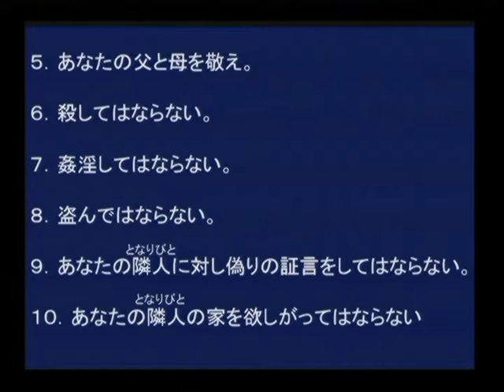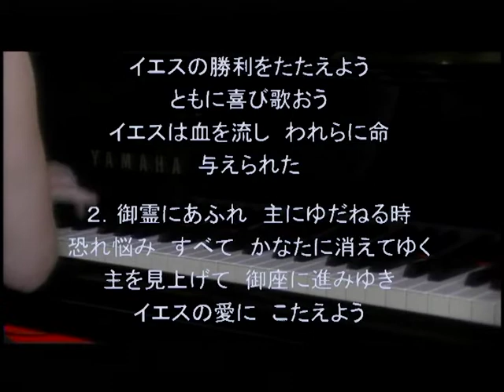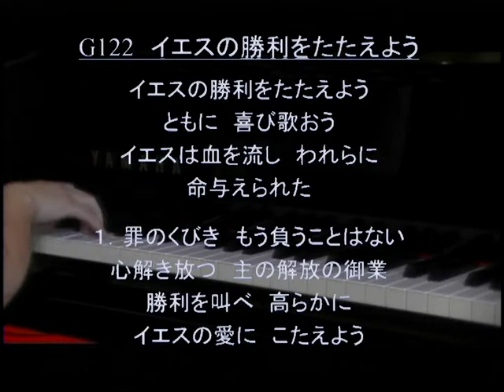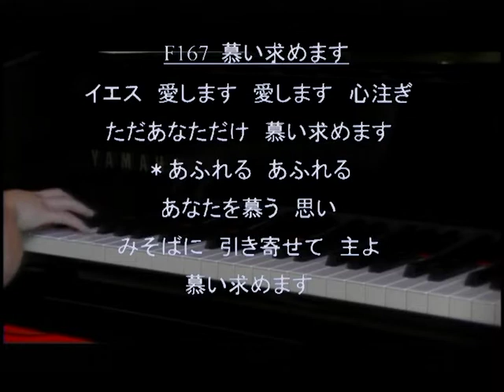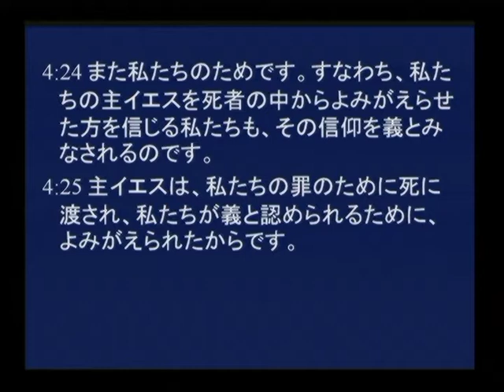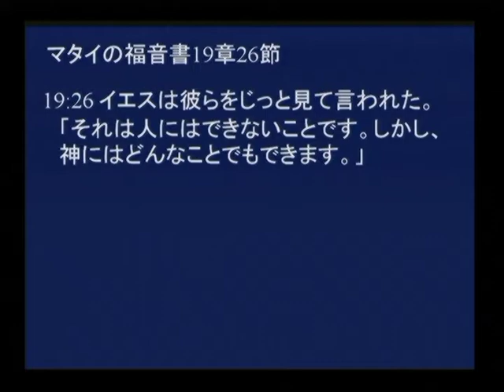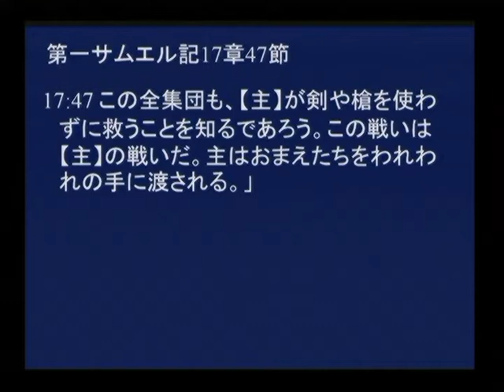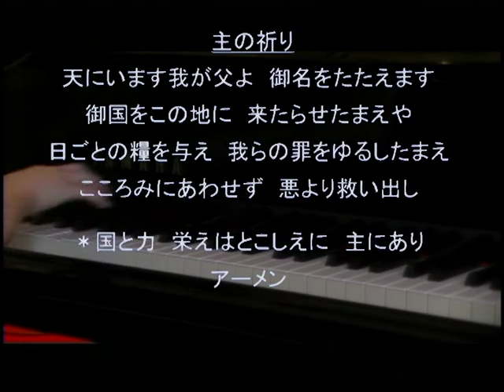2016.7.31神戸キリスト栄光教会 聖日礼拝 菅原亘師 「無から有を生み出す創造主なる神様」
2016年7月31日　聖日礼拝メッセージ　菅原亘牧師
みことば：ヘブル人への手紙11章1節～6節。
タイトル：信仰活性化の法則「無から有を生み出す創造主なる神様」

7月も今日でおしまいです。明日から8月となりますが、酷暑予想です。
10月頃まで暑さが続くとの予想です。地球温暖化の影響下にあります。世界も日本も大きな試練の中に入ろうとしています。テロ事件の増大とともに人の愛が冷え込んでいます。このような時代であるからこそイエス様に近づいて信仰を確かなものにして参りましょう。

１・信仰の第一義的なことは永遠への約束の信仰です。
　　永遠への約束に立つことが人生勝利なのです。
　　そうでないと地上での富も成功も地位も空しくなる日が来るからです。

２・地上における成功や名声には能力、努力、とともに祈りによる神の助けが必要です。なすべきことをなさないといけないのです。
謙虚さが信仰を強くさせます。ルカ福音書17章5節～10節。

３・アブラハムは信仰の父であり、信仰者の模範、モデルです。
　　ローマ人への手紙4章16節～25節。
　　望み得ないときに望みを持つのが信仰の世界である。

４・信仰は不可能を可能にします。
　　不可能を可能にされる創造主を信頼しよう。マタイ福音書19章26節。

５・信仰はチェレンジ精神を生み出します。
　　ピリピ人への手紙4章13節。

６・ダビデは巨人ゴリアテに戦いを挑み勝利しました。
　　第一サムエル記17章47節。これは主の戦いである。

私たちの人生における戦いは主の戦いなのです。
恐れてはなりません。おののいてはなりません。
御霊なる主がともに闘ってくださるのです。
チャレンジ精神を奮い起こしましょう。
勝利を信じて前進しましょう。
私たちの人生における戦いは勝利が保証された戦いなのです。